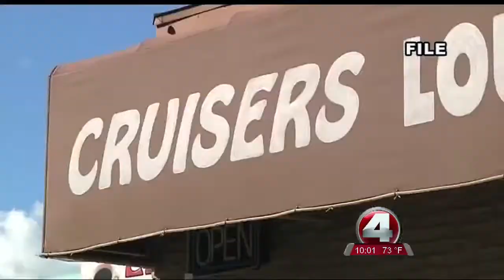South Cape Coral gears up for later bar hours